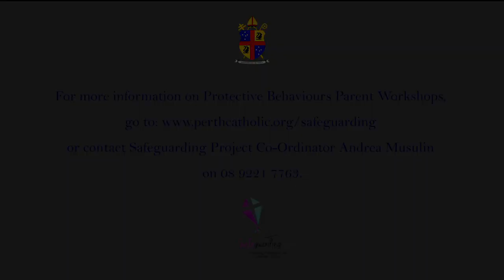Keeping Children Safe with Protective Behaviours (CAPTIONS & AUSLAN)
Safeguarding Project Co-Ordinator Andrea Musulin talks about why we need to keep children safe.